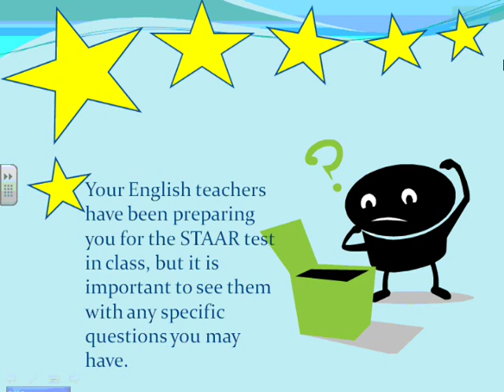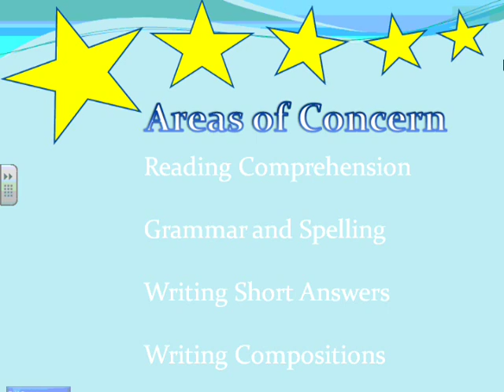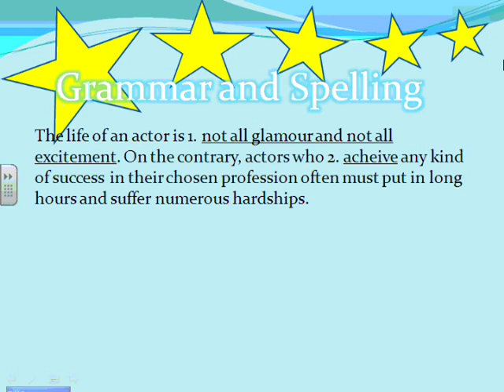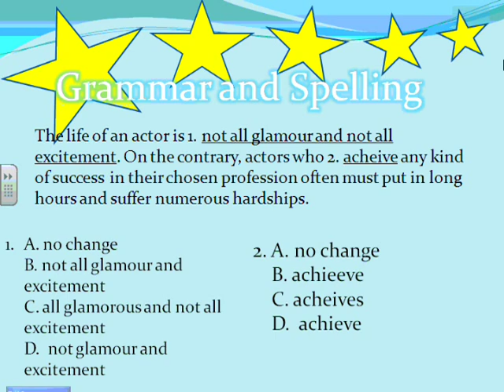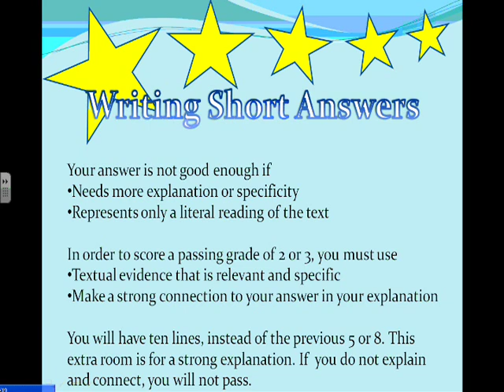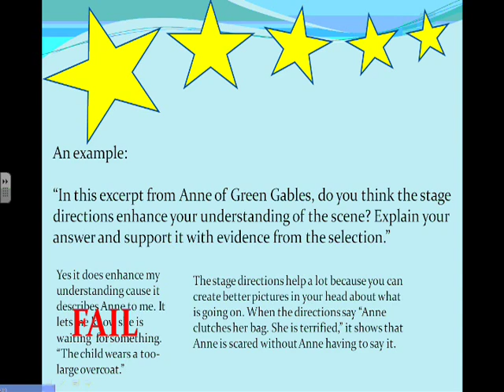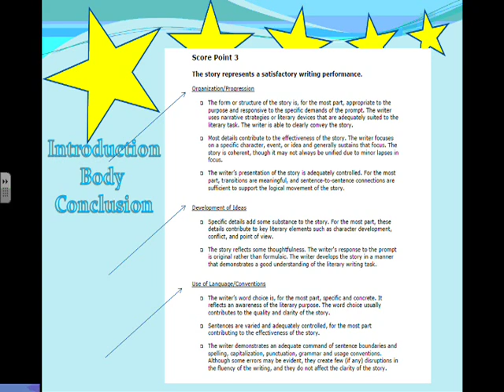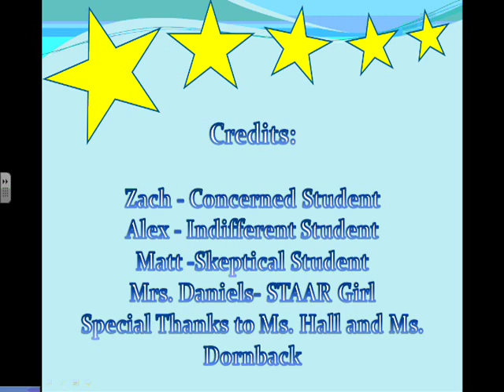ENGLISH STAAR.wmv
English STAAR test review and tips for state of Texas.